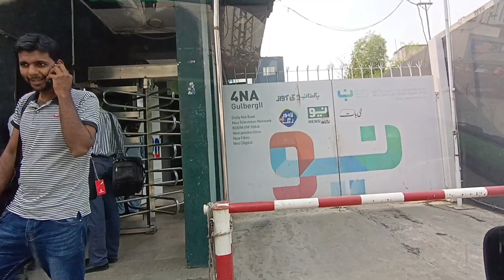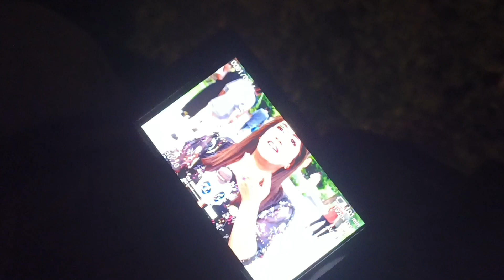Maa K Ghar Jany Ki Khushi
Maa K Ghar Jany Ki Khushi || Quratulain Zia